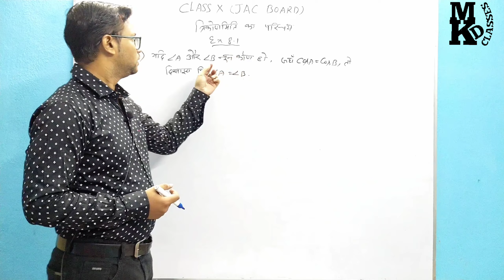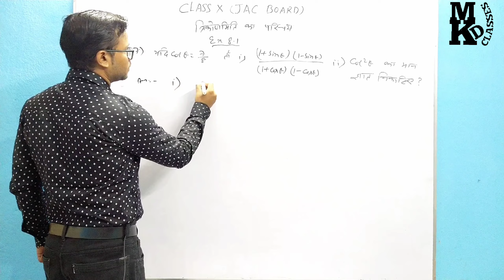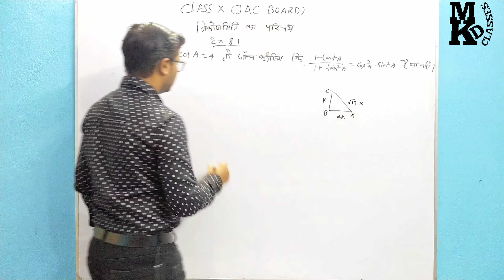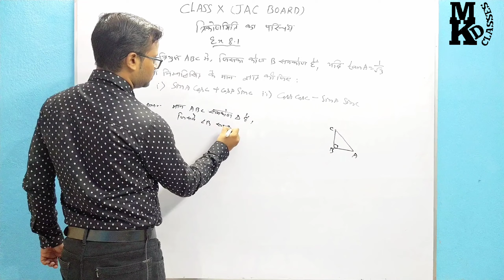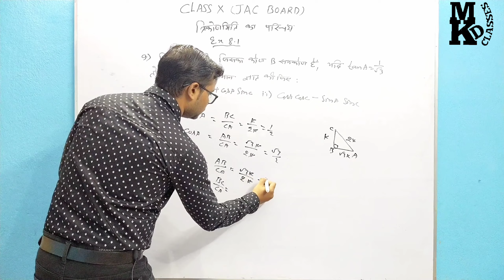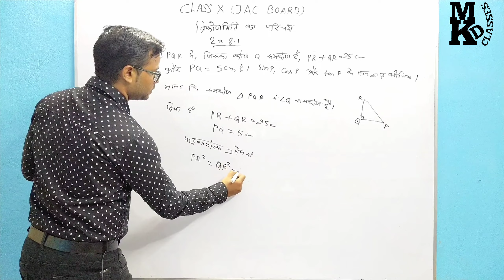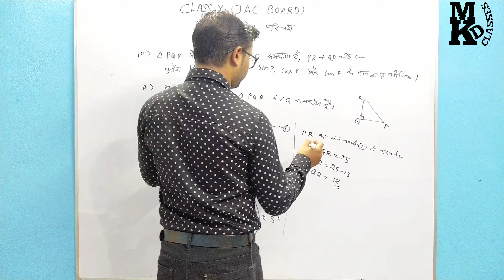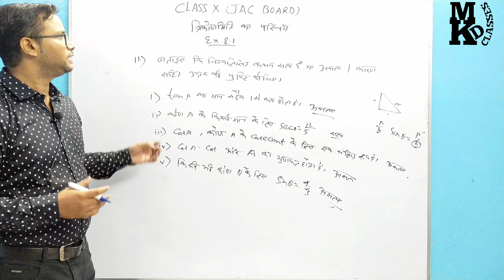CLASS 10||MATH|JAC BOARD|NCERT|त्रिकोणमिति का परिचय |EX 8.1|Q.NO. 6 to 11|✨✨@ManojKumarDasClasses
class10 jac board
class 10 trikonmiti ka parichay
class 10 exercise 8.1 question number 6 to 11
class x ncert
class 10 solutions of ncert
class 10 maths most important
manoj kumar das classes
manoj sir